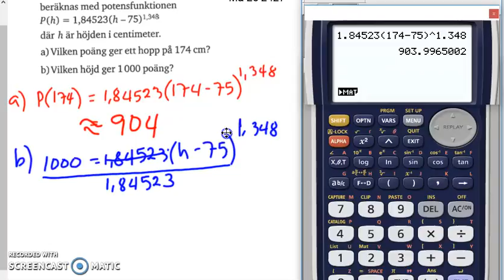Matematik 5000 Ma 2a Kapitel 2 Potensekvationer 2162